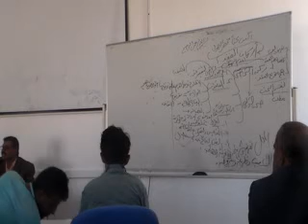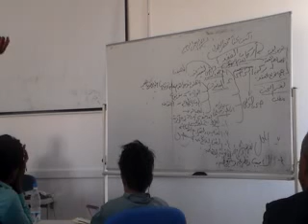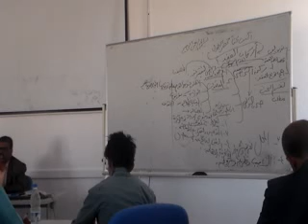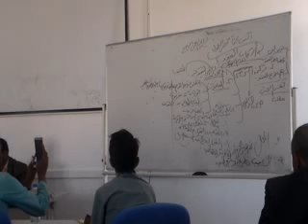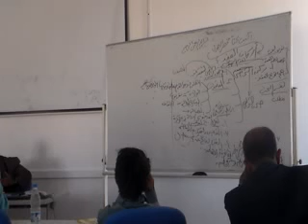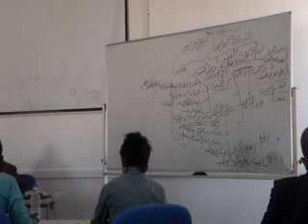Lec 3 part2